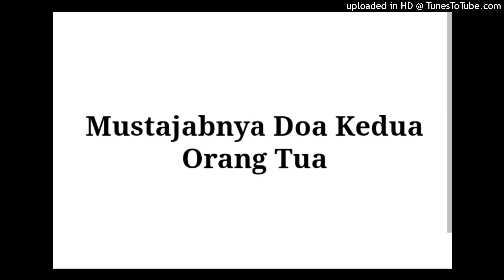Ali Basuki - Mustajabnya Doa Kedua Orang Tua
Mustajabnya Doa Kedua Orang Tua